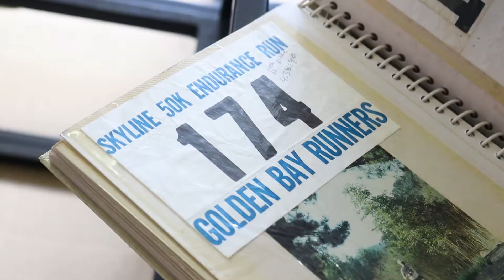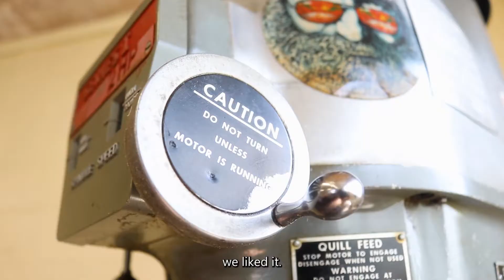Jim Boney, Stout Tanks Malt Mill Engineer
Jim Boney is one of the few machinists left in the U.S. to fabricate his own products from start to finish; a true craftsman. His new "Quick Adjust" Malt Mills make it easier than ever for craft brewers to control their grain crush. With just a few cranks you can increase the efficiency of your brewhouse, optimizing for malt size and sugar extraction. Jim designs his equipment with startup breweries in mind, emphasizing quality and affordability.

For more information about Jim Boney Malt Mills please visit us